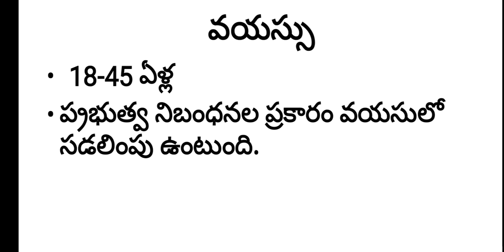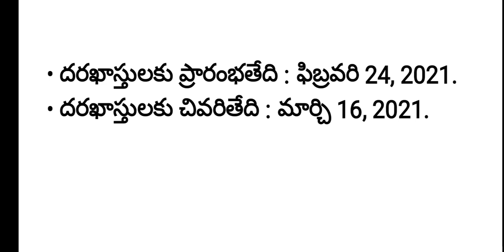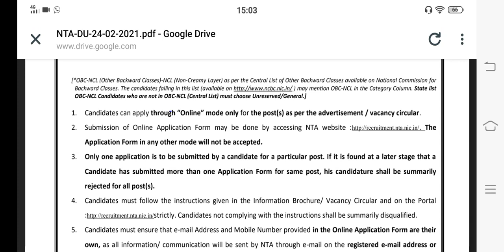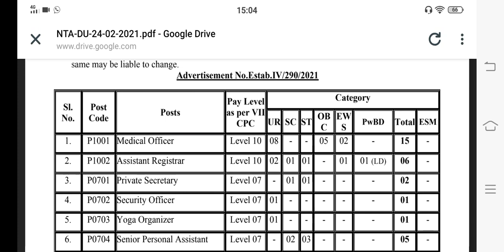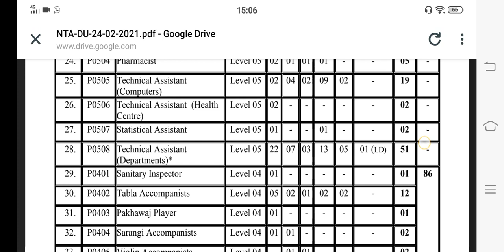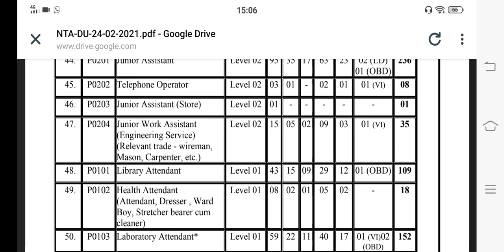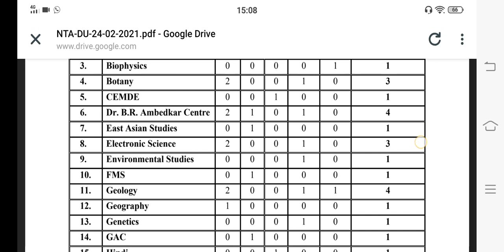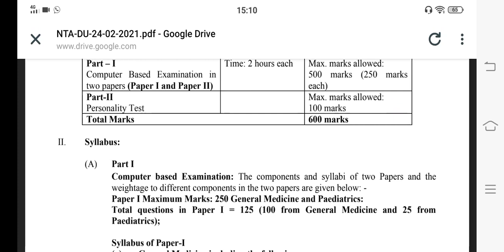యూనివర్సిటీ ఆఫ్ దిల్లీలో 1145 ఉద్యోగాలు/ university of Delhi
ఈ జాబ్ యొక్క పూర్తి వివరాలు
అసిస్టెంట్ మేనేజ‌ర్‌,
జూనియ‌ర్ ఇంజినీర్‌,
ఫార్మ‌సిస్ట్‌,
స్టాటిస్టిక‌ల్ అసిస్టెంట్‌,
టెక్నిక‌ల్ అసిస్టెంట్,
జూనియ‌ర్ అసిస్టెంట్,
మెడిక‌ల్ ఆఫీస‌ర్‌,
అసిస్టెంట్ రిజిస్ట్రార్‌,
ప్రైవేటు సెక్ర‌ట‌రీ, సెక్యూరిటీ ఆఫీస‌ర్‌,
యోగా ఆర్గ‌నైజ‌ర్‌, .
సీనియ‌ర్ ప‌ర్స‌న‌ల్ అసిస్టెంట్‌,
న‌ర్సు త‌దిత‌రాలు